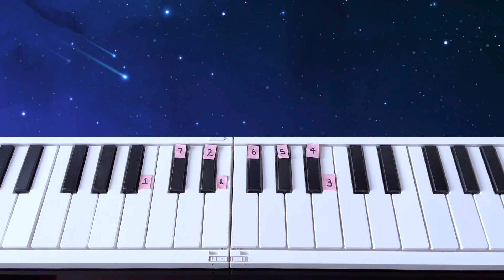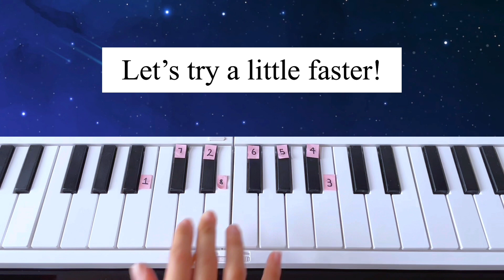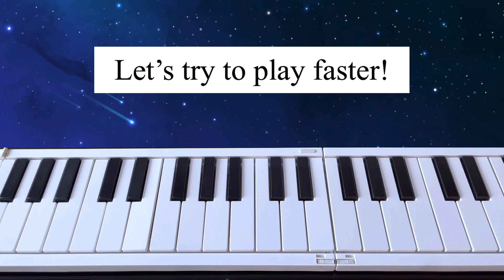*SLOW* Mary On A Cross - Ghost (Easy Piano Tutorial)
00:00 - 00:28 Introduction
00:29 - 02:00 Right Hand Tutorial
02:00 - 02:17 Both Hands Demonstration
02:18 - 02:46 Left Hand Tutorial
02:47 - 03:41 Both Hands Tutorial

Tips:
1) Practice with right hand first, until you can play the melody at normal speed.
2) Practice with left hand, until you can play the melody at normal speed.
3) Practice with both hands, start slowly until you can play at normal speed.
4) Well Done! 😊

Easy Piano Tutorial Version for Beginners! Are you ready to take up the challenge to play with both hands?

Mary on a cross by Ghost piano
Mary on a cross by Ghost piano tutorial
Mary on a cross by Ghost piano easy
Mary on a cross by Ghost piano sheet music
Mary on a cross by Ghost sheet music